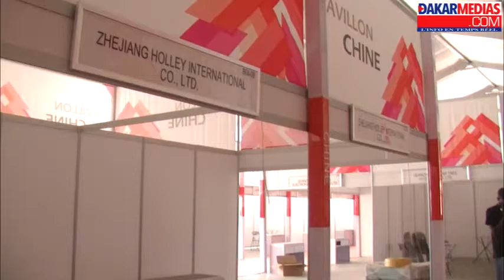VISITE ALIOUNE SARR AU CICES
Visite du Ministre du commerce Alioune Sarr au CICES  à une semaine du debut de la foire de Dakar